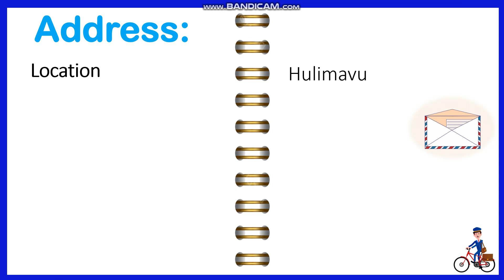Postal code of Hulimavu Bangalore Karnataka india Pin code or zip code or post code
Directories india postal codes Karnataka Bangalore Bengaluru bangaloro
Location
Post Office City
Province Karnataka
Country india
Zip Code
Bangalore South

How to find postal code or zip code all area zip code and pin code find Pin Code List of Bangalore City in Karnataka Post Offices Details of District PIN Code s List Post Offices state Post code meaning in Hindi Post code ka matlab kya hota hai zip/postal code kya hota hai? Difference between zip code and postal code in india Province Karnataka BANGALORE PIN Code s List ಬೆಂಗಳೂರು ಪಿನ್ ಕೋಡ್ // बंगलौर पिन कोड/ Bangalore Pin code | Bengaluru Pincode | Pin code of Bangalore Pin Code List of Bangalore City in Karnataka State || Post Offices Details of Bangalore in Karnataka Banglore Pin Code | Bangalore Pincode | Pin Code of Banglore How to find postal code or zip code (all area zip code and pin code find Post Man postman Bangalore village villages town towns. Sector sectors office offices buildings building Bangalore vlog vlogs  indian postal codes zip code of urban areas citizen areas